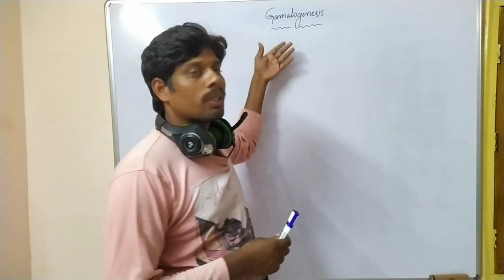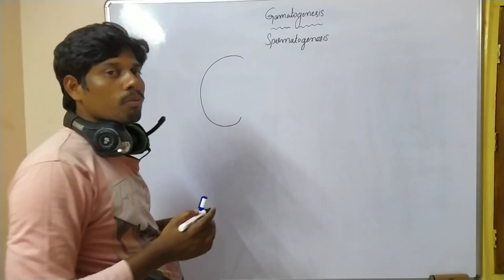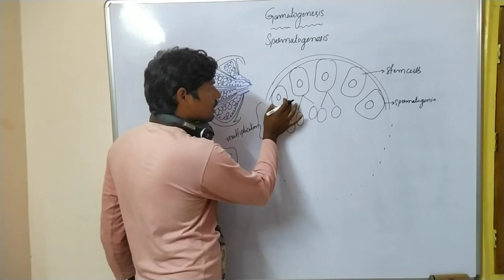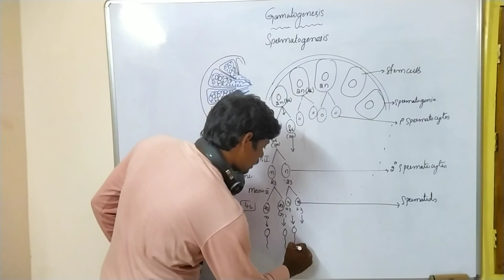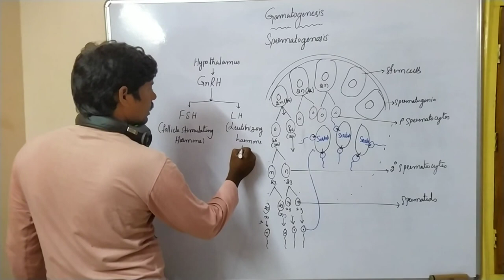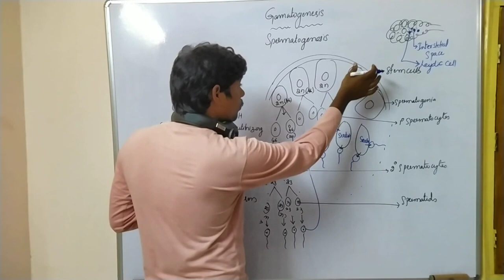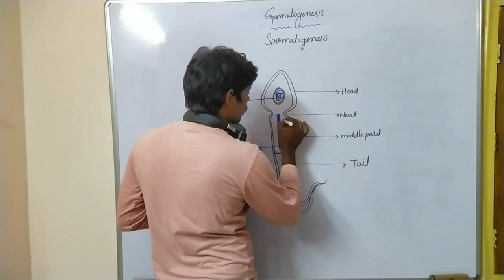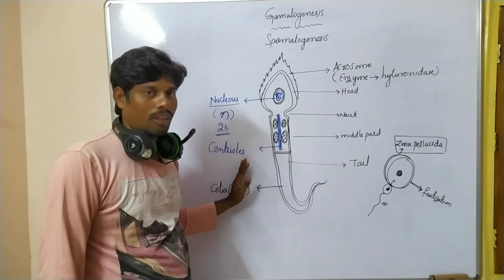HSR Bioinfo classes l Gamatogenesis l Spermatogenesis B.Sc Zoology 4th sem class 1 l Embriologyl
HSR Bioinfo classes l Gamatogenesis l Spermatogenesis l B.Sc Zoology 4th sem class 1l Embriology l Dr. Ravi Sahukaril Dr.Ravi Sahukari